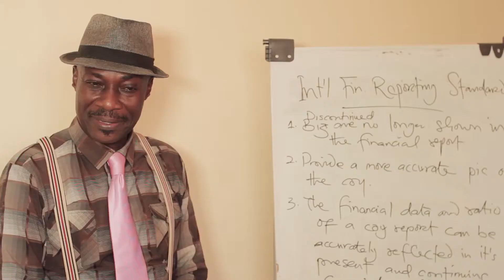FLEE [New Nollywood Movie- Official Trailer] Emeka Okoro, Gloria Anozie young, Jane Emeka Okoro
A Confident Chartered Accountant, married, responsible and God fearing (played by Emeka Okoro) ,travels out of town to another state for a course. There his principles and promotion hang in the balance as he meets this high breed, beguiling schemer who stops at nothing to get what she wants...

Starring:
Emeka Okoro
Paul Adams
Gloria Anozie Young
Ngozi Orji
Jane Emeka Okoro
Pei Akintokun
Emeka Francis Onuoha
Ekanem Ejike
Shedrach Mathew Asher
Abiola Yakubu

Written by Jane Emeka Okoro/Emeka Okoro
Directed by Emeka Okoro
Produced by  Emeka Okoro
DOP- Albert Adesoga
Sound- Abiola Yakubu
Lights - Tosin Oluronkinse
Soundtrack - Onos Brisibi/Emeka Okoro